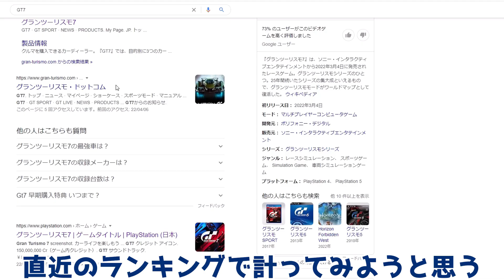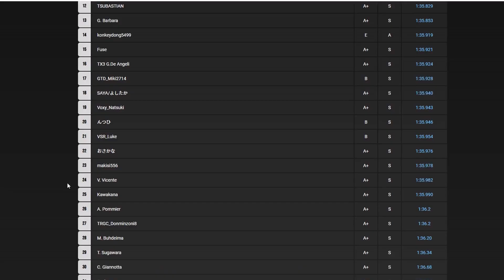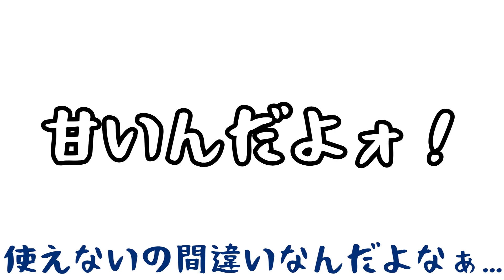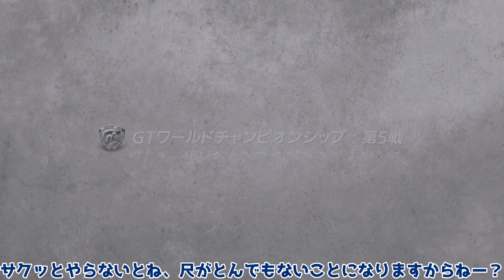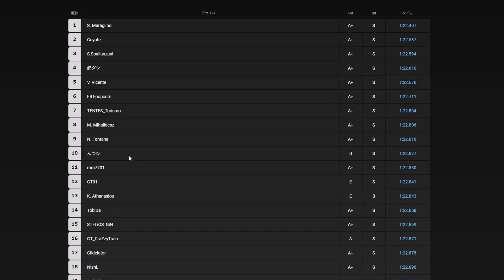【GT6】GT世界ランカーがフィットでED達成を目指した結果【ゆっくり実況】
GT6で新しい縛りを考えているので、とりあえず
定番縛りはやっておかないとなぁ...と思いまして

・PC
MB  ASUS ROG STRIX B550-A GAMING
RAM  16GB
HDD  4TB

・キャプボ
Avermedia　C988

・ps3
CECH-4300

Aviutl  YMM4